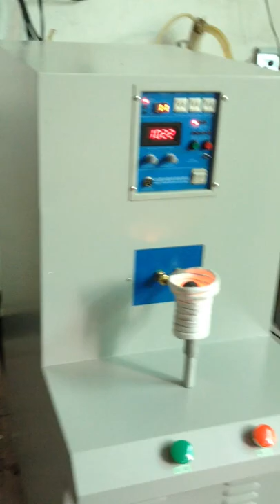Blacksmithing: Rivets, Railway Screw Forging - JL-25 Induction Heating Machine Induction Heater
►Details:
💡Machine: JL-25 Induction heating machine
💡Application: Full heating or local heating iron rod, railway screw, rivets.